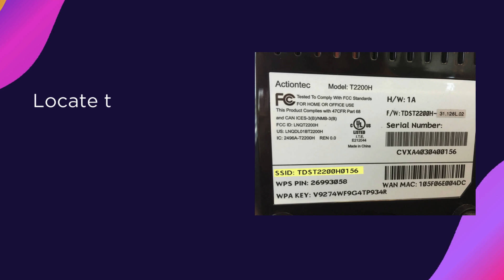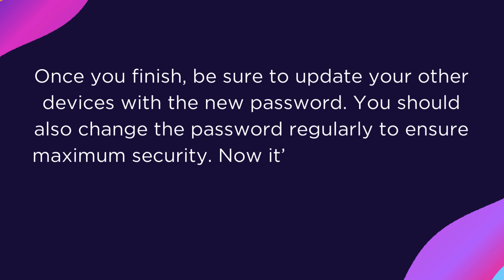How To Change My Kinetic Wifi Password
If you’ve been trying to find out how to change your Kinetic Wifi password, then this article is for you. Changing the password for your Kinetic Wifi is a straightforward process, but with all the options out there, can be confusing. Whether you’re trying to impose stronger security, or just want to update your existing password, we’ll show you how to change your Kinetic Wifi password easily. This article will explain the process in layman’s terms so that anyone can figure out how to change their Kinetic Wifi password, quickly and efficiently. It is an essential component of protecting your personal information when browsing the web. Keywords: Kinetic Wifi, Change Password, Wi-Fi Security.